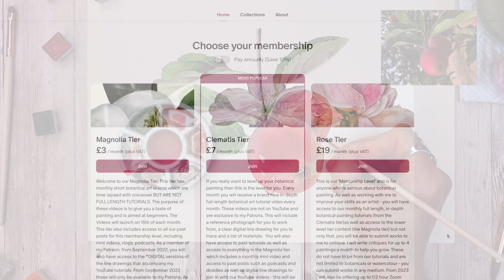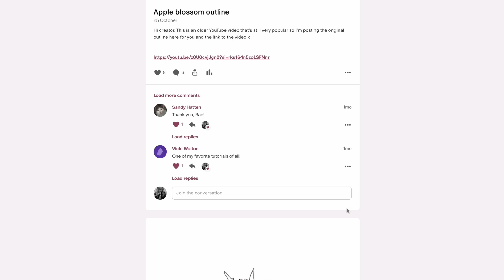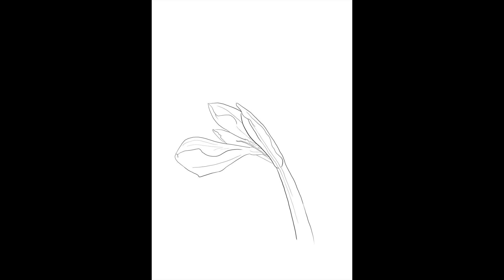Dive into the world of Mixed Media - Painting Amaryllis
If you love watercolour but sometimes struggle with application, then why not dabble with mixed media painting.   In this full tutorial I will show you how to paint this Amaryllis flower using Watercolour and Inktense Pencils, which make building up colours easy.  I have listed the materials here, but remember to use what you have.

Quinacridone Gold

Deep Rose

Brushes:  Number 8 and 2 rounds and 'blender' from my set with Craftamo

If you enjoy this video and would like to learn more about BOTANICAL ART, then head over to our Patreon site where you will find in-depth tutorials as well as photo editing where I show you how I prepare photos for painting (depending on your tier level).  If you are serious about learning how to paint bold, botanical paintings, even if you are a beginner, then why not treat yourself to joining us there - the tutorials are more in-depth and ad-free, plus it's a really good way to support my channel.  We also have weekly videos - these could be vlog type videos, doodles etc.   Please note that the tiers mentioned are subject to change but are correct at the time of filming:  Here is the link

You may want to consider joining our private Facebook Group where you can post your completed paintings from these tutorials, as well as have access to the free traceable line drawings and reference photographs that I use so that you can try them for yourselves.  Here is the link